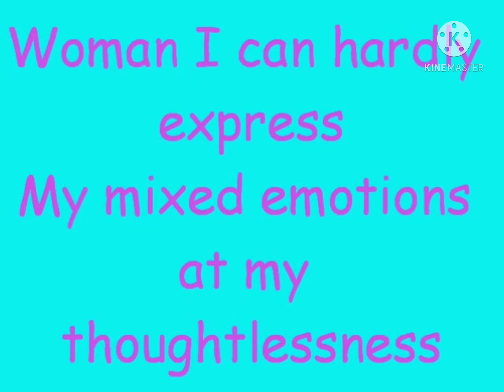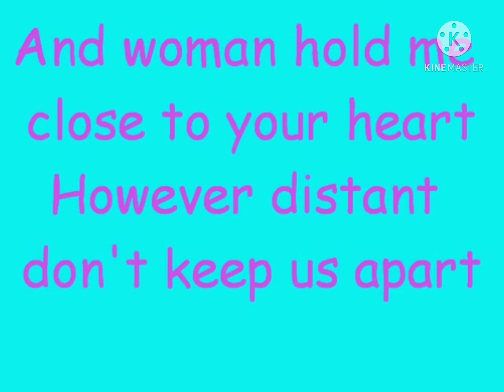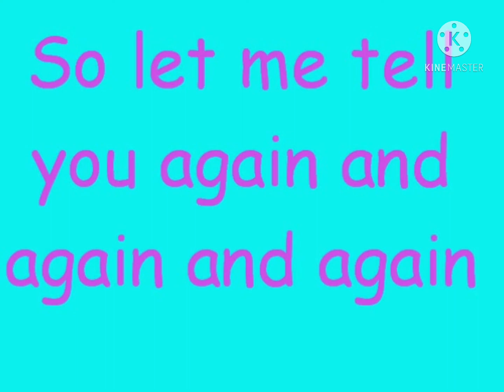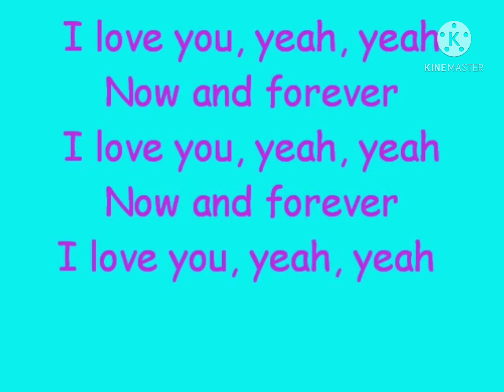woman lyrics by john lennon